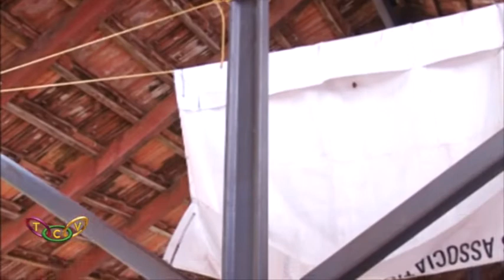കാട്ടാനയെ തടയാന്‍ റെയില്‍പാളങ്ങള്‍ ! | T.C.V. Thrissur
ജനവാസ മേഖലയില്‍ കാട്ടാനയിറങ്ങുന്നത് തടയാന്‍ റെയില്‍പാളങ്ങള്‍ കൊണ്ടുള്ള വേലി ഫലപ്രദം. മറ്റ് സംസ്ഥാനങ്ങള്‍ പഴയ പാളങ്ങള്‍ ലേലത്തിലെടുത്ത് പദ്ധതി നടപ്പാക്കുമ്പോള്‍ കേരളത്തിന് വൈമുഖ്യം.